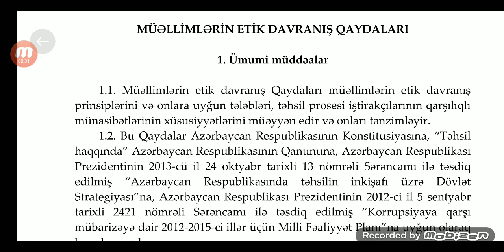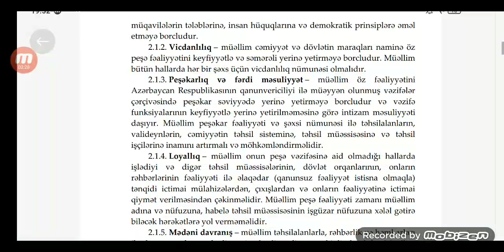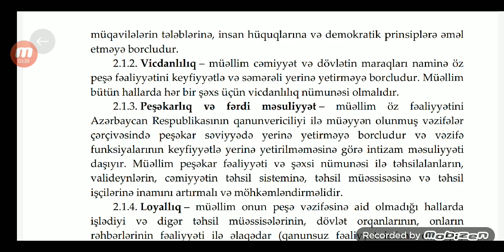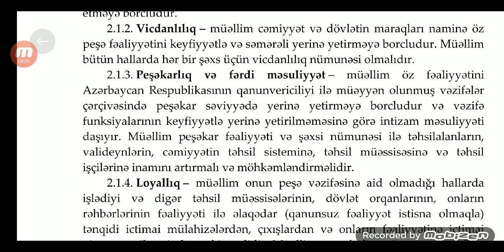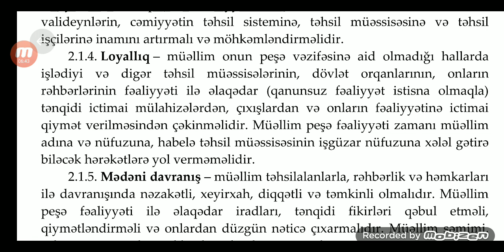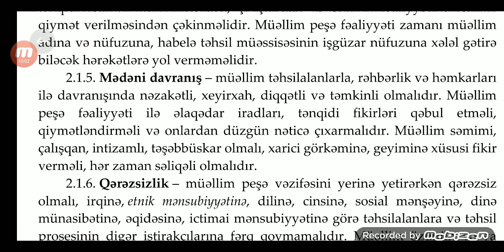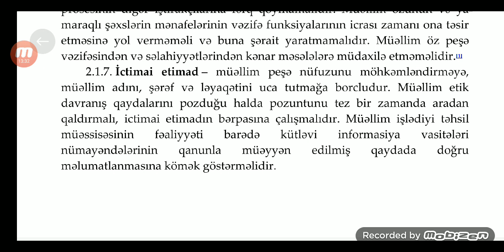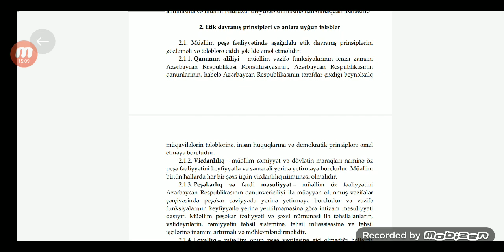MÜƏLLİMLƏRİN ETİK DAVRANİŞ QAYDALARİ . MİQ VƏ SERTİFİKASİYA YENİ ÇƏRÇİVƏ SƏNƏDİ 2022-2023